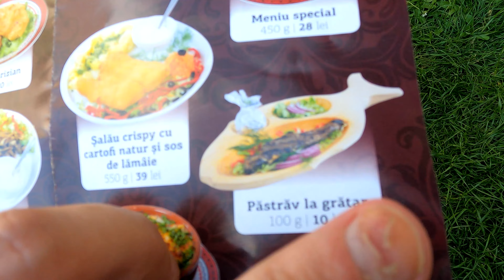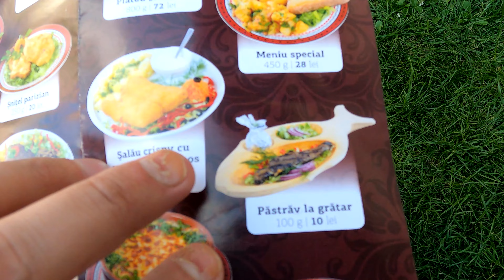Lăcuste, exact ca Ioan Botezătorul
Pastravi 100 % Salbatici Indigeni din Muntii Carpati prins cu Lacuste si facut la foc deschis. SLAVA DOMNULUI ISUS HRISTIS